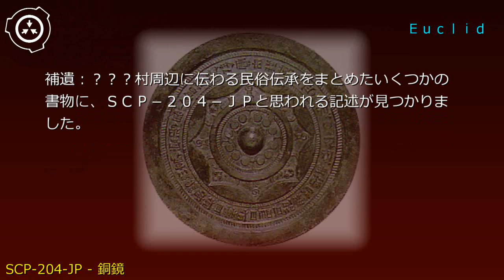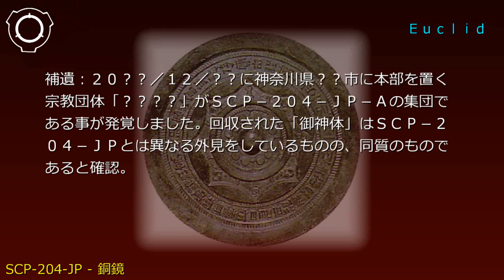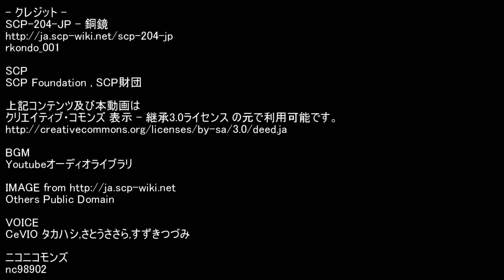SCP財団機密データ：SCP-204-JP - 銅鏡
説明:SCP-204-JPは一般に『銅鏡』と称される直径40cmの青銅製の円盤のように見えます。その片面には形状に沿って複雑な文様が刻まれており、その中には未解読の言語や未知の生物と思われる姿も含まれます。模様の刻まれた側は劣化が見られますが、鏡面は非常に高い精度を保っています。